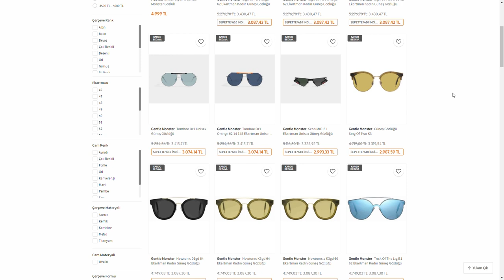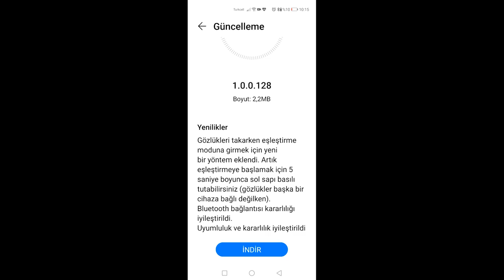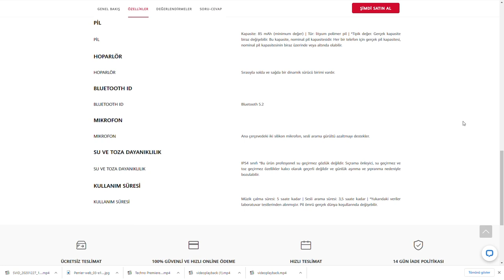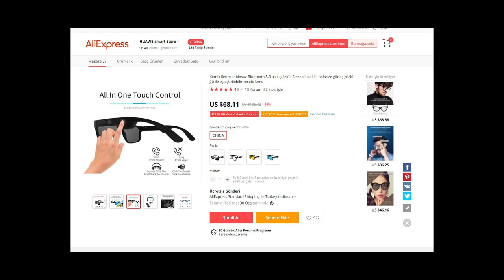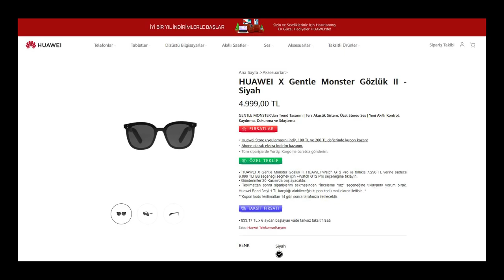Huawei Gentle Monster Eyewear II | Bluetooth özellikli akıllı gözlük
Huawei Gentle Monster Eyewear II akıllı gözlüğü bu videoda enine boyuna inceliyoruz. Temelde üzerinde Bluetooth özelliği bulunan bir gözlük olan bu ürün, telefon görüşmesi yapma, müzik dinleme ve akıllı asistan kullanma gibi özelliklere sahip.

Üzerinde hoparlör bulunan akıllı gözlük haliyle sesi biraz dışarı veriyor. Özellikle sesi sonuna kadar açtığınızda yanınızda bulunanlar dinlediğiniz müziği ya da yaptığınız telefon görüşmesinin detaylarını duyabilir.

Huawei Gentle Monster Eyewear II akıllı gözlükle ilgili ayarları telefonunuza kuracağınız AI Life uygulaması üzerinden yapabiliyorsunuz.

Huawei Gentle Monster Eyewear II

Yarı açık hoparlör tasarımı
128 mm diyafram
Çok yönlü. dokunma kontrolü
Kaydırmaya dayalı ses kontrolleri
Bluetooth 5.2
Tam şarj ile 5 saat kullanım
Sesli aramada 3.5 saat
Titanyum alaşım menteşeler
Farklı gözlük şekilleri ve boyutları bulunuyor
Kılıf ile şarj ediliyor (kılıfta pil yok)
AI Life ile ayarları özelleştirme
Smart Lang 01
85 mAh pil
IP54 sertifikasyonu
44.4 gram ağırlık
4.999 TL